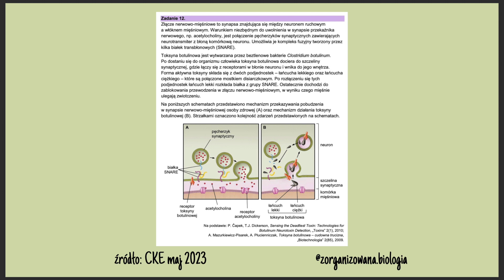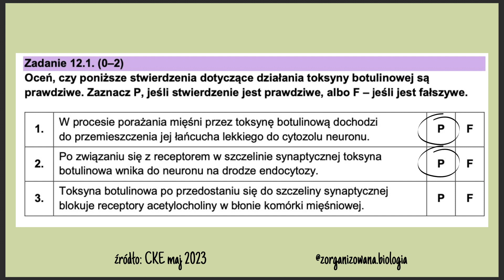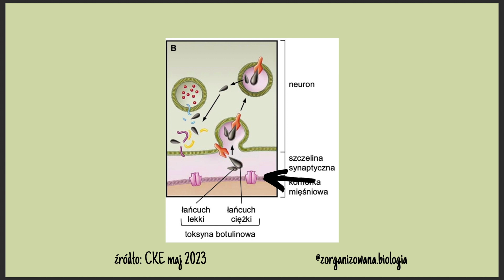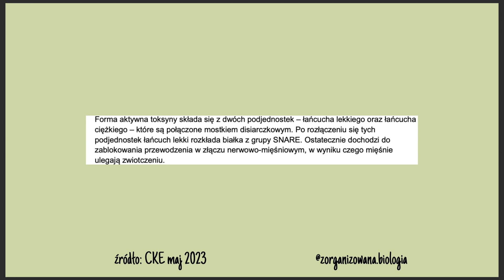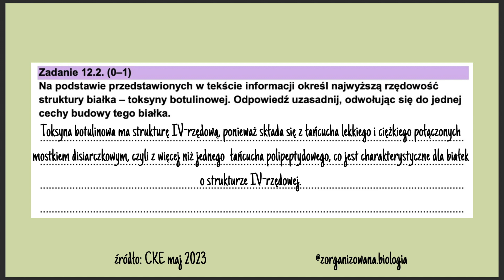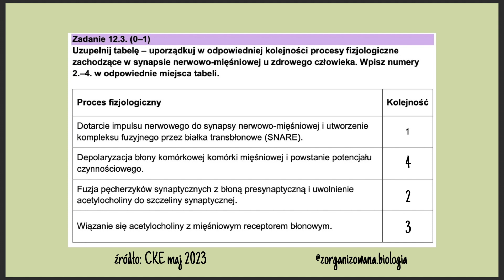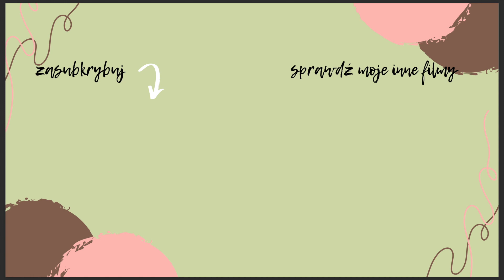CKE Matura maj 2023 - zadanie 12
Dzięki serii "Zorganizowana matura" nauczysz się jak rozwiązywać zadania maturalne zgodnie z kluczem i przypomnisz sobie niezbędną teorię.
W tym filmie rozwiążę dwunaste zadanie z arkusza maturalnego CKE maj 2023.

0:00 - Wprowadzenie
0:14 - Treść zadania
1:51 - Pierwsze polecenie
3:54 - Drugie polecenie
5:40 - Trzecie polecenie

Zajrzyj na mój PROFIL NA INSTAGRAMIE, gdzie dzielę się swoimi treściami codziennie!